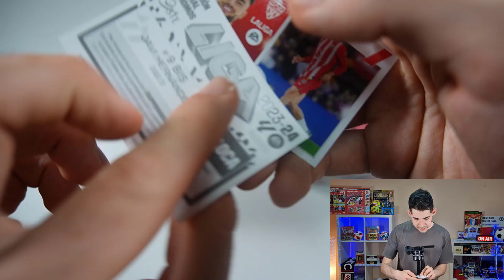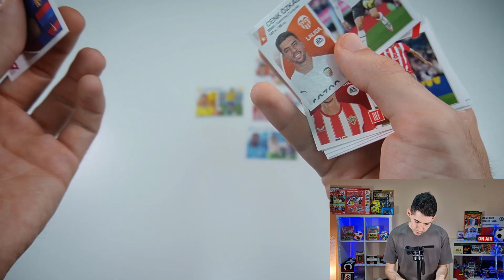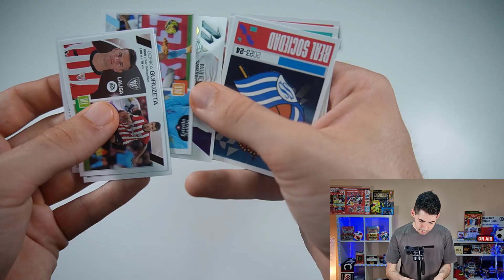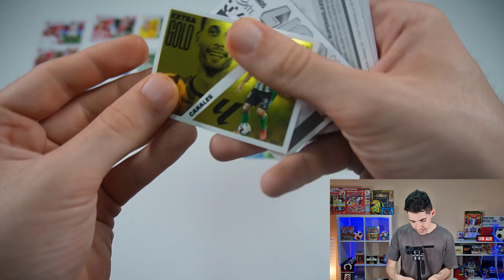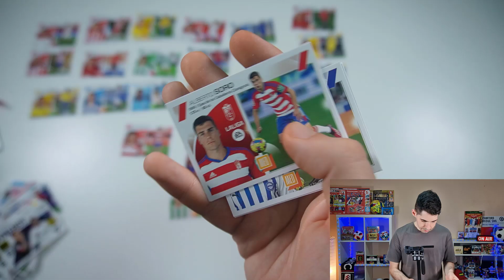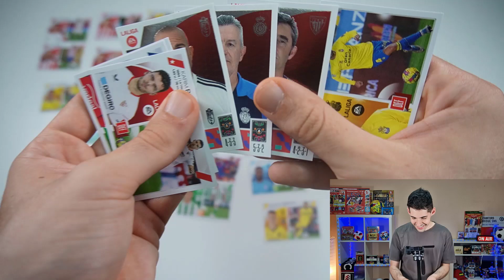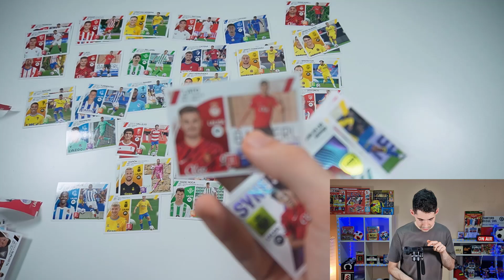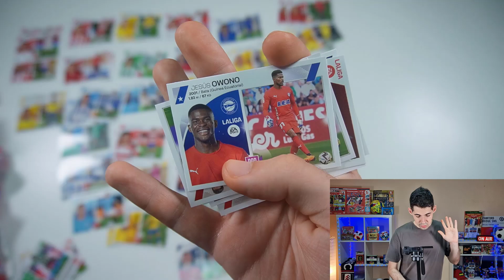SEGUNDA EDICIÓN LIGA ESTE 2023-24 UNBOXING CAJA 50 SOBRES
Unboxing de una caja de 50 sobres de 2a edicion de Liga Este 2023-24 de Panini Cromos